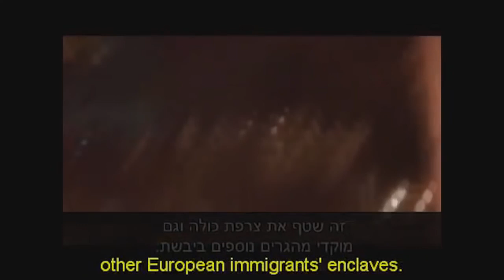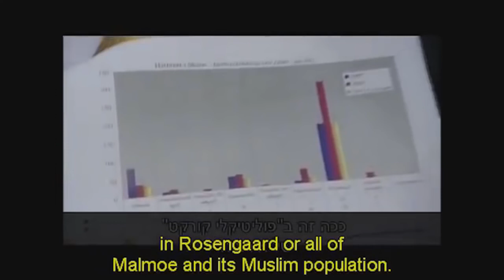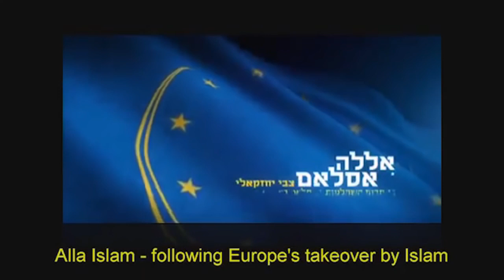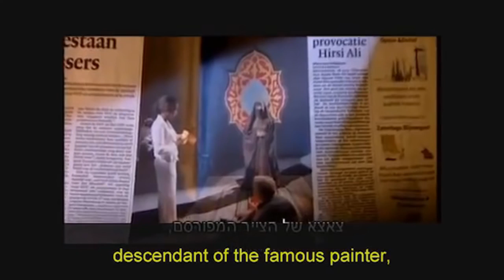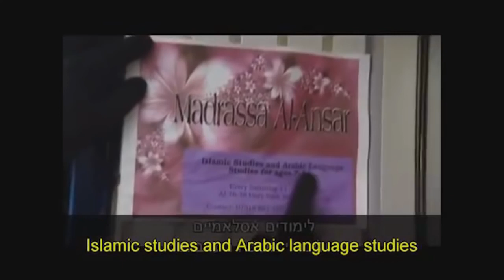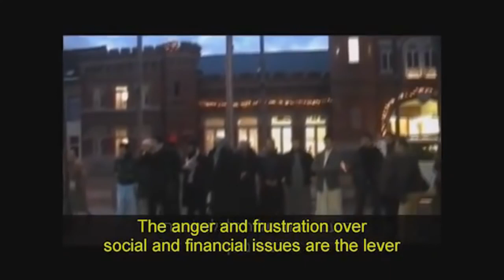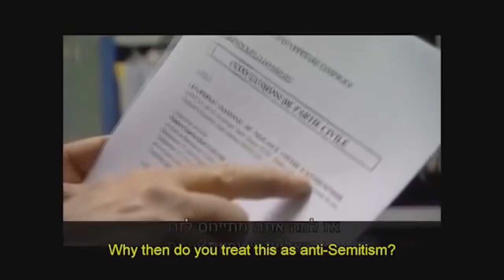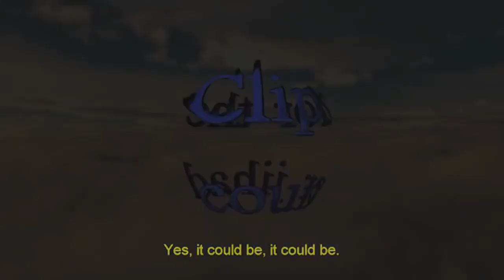Allah Islam documentary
Part 1 - Isolation

People:

Zvi Yehezkeli - Israeli journalist and filmmaker
Anuar and Tara Matheel Al Saif- muslim family from Rosengård
Henrik Stiernblad - Head of Operations, Malmö Police District
Dr.Magnus Norell - Senior Research Fellow at Swedish Institute of International Affairs
Lars Hedegaard (Denmark) - historian and journalist
Prof. Raphael Drai - Political Science Researcher
Samia Ghali - Mayor, District 8 Marseille
Xavier Lemoine - mayor of Montfermeil
Jean-Louis Bruguière - Judge,was the leading French magistrate for investigating counterterrorism from 1981 to 2007

Places:France - Paris,Montfermeil,Sweden - Malmö (Rosengård)

Part 2 - Sharia law or State law

People:

Philippe Moureaux - former mayor of Sint-Jans-Molenbeek, and professor of economic history at the Université Libre de Bruxelles.
Filip Dewinter - leader of "Vlaams Belang" party
An-Sofie Dewinter - his daughter
Abu Fares - Member of the islamist group "Sharia4Belgium"
Douglas Murray - British journalist
Anjem Choudary - islamist from "Sharia4UK"
Sara Mohammad - women rights activist (Stockholm)
Ayaan Hirsi Ali - Somali-Dutch feminist and ex-parliament member.
Theodor Holman - Dutch journalist, friend of Theo Van Gogh
Stéphane Charbonnier "Charb" - publisher of the "Charlie Hebdo"

Places:Belgium - Brussels,Sint-Jans-Molenbeek,Molenbeek.L­ondon,Stockholm,Amsterdam,Paris.

Part 3 - Terror

People:

Peter Clarke - former head of the Metropolitan Police's anti-terrorism division
Majad Han - Luton resident from Pakistan
Abu Imran - leader of the islamist group "Sharia4Belgium"
Dr.Klaus Boehnke - Professor of Social Science Methodology,Jacobs University Bremen
Jamal - youth football teams coach in Marseille's troubled areas

Places:Amsterdam,Antwerp,Stockholm,Marse­ille,Luton

Part 4 - Europe's Jews

People:

Amnon Zubera - israeli expat in Malmo
Yael Zubera - Amnon's daughter
Shneur Kesselman - Rabbi of the Malmö Jewish community
Ilana Adner - activist who helps asylum seekers
Bashar - refugee from Iraq
Mark Gardener - spokesman for CST (Community Security Trust)
David Dayman - Entrepreneur and Journalist
Sammy Ghozlan - CRIF (Conseil Représentatif des Institutions juives de France)
Mendel Belinov - Rabbi of the Saint-Denis community
Charles Bakushe - a lawyer
Olivia Zemor - anti-israeli activist,head of the group 'Euro Palestine'.
Jacques Brotchi - professor of neurosurgery and member of Senate
Jack Derijan - belgian BDS activist.
Carlos Latuff - cartoonist,prizer of iranian "International Holocaust Cartoon Competition".
Mattias Karlsson - Sweden Democrats party
Michael Freelich - editor of "Joods Actueel" newspaper
Kent Ekeroth - Jewish member of Sweden Democrats party

Places:London, Malmö ,Antwerp ,Paris,Toulouse, Brussels, Berlin.